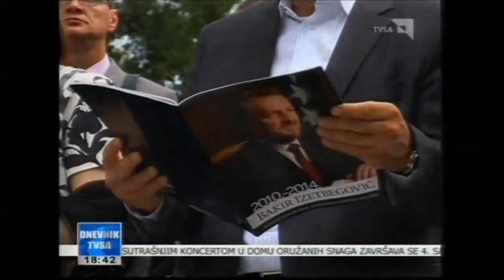Denis Zvizdić: SDA će imenovati Vladu od ljudi sa velikim iskustvom, znanjem i vještinama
Izbornu platformu kreiralo je 300 članova Savjeta stranke. Program mjera rezultat je višemjesečnog rada. Ekonomija će, ukoliko se ostvari izborna pobjeda, biti prioritet, a cilj smanjiti stopu nezaposlenosti